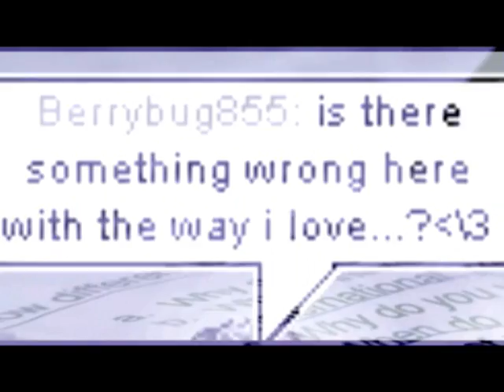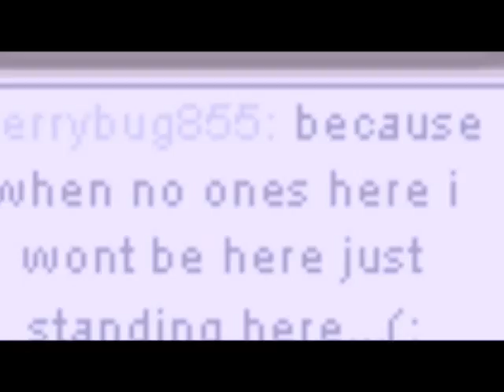Down - Safety Suit - Weeworld Music Vid.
Heey.(:
Just thought i'd make a quick video.
ahaha.(:
i might do a rlmv again to
dont go - bmth &+ Light's
[Lin showed me the songg!:D]
ahaha.(:
Buuuhbyee.
p.s i finished this in 15 min's. so sorry if its crappy D:.